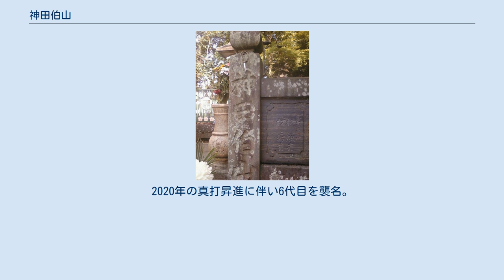神田伯山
神田 伯山（かんだ はくざん）は、講釈師の名跡。
当代は6代目。
大立者・3代目が特に有名。
4代目は当初、5代目（岡田秀章）があえて飛ばして襲名したが、のちに自らが4代目を自称した。
なぜ飛ばしたかも後記参照。
5代目の死後、6代目が襲名するまで襲名者が現れず、40年以上空き名跡となった。
 生年不詳 - 1873年10月4日。
本名：斎藤 定吉（さいとう さだきち）。
神田派の祖。
 武州川崎の生まれ、神田伯竜の門下。
大岡政談が有名、そのためか「天一坊伯山」と呼ばれる。
他にも「宮本武蔵」「大坂軍記」などを読んだ。
普段は常に帯刀し高座の刀架けに脇差をのせてから話し始めたといわれる。
その刀は靖国神社遊就館に献納されている。
明治に入り引退した。
盗賊に暗殺され不慮の死を遂げる。
享年不明。
 墓所は神奈川県川崎市大徳寺。
 1843年9月 - 1921年4月27日。
本名：玉川 金次郎（たまがわ きんじろう）。
 飯田町九段中坂下の生まれ。
15歳で初代神田伯山に入門し伯勇、小伯山を経て、28歳の1870年に2代目伯山を襲名。
「水滸伝」などを得意とした。
 1904年、名跡を譲り隠居名「初代神田松鯉」に改名した。
松鯉というのは「神田祭」に掛けた洒落。
1913年浅草金車亭で講釈師、落語家を集め高座生活57周年記念の祝賀演芸会を開催。
 明治5年7月20日（1872年8月23日） - 昭和7年（1932年）1月30日。
本名：岸田 福松（きしだ ふくまつ）、東京生まれ。
 三尺もの（侠客もの）を得意とし、特中でも「清水次郎長伝」を最大の売り物とした。
そのため三代目は「次郎長伯山」との異名がある。
彼が出演する寄席では大入りの満員となった。
反面、その周辺（八丁）の寄席は皆、客を取られてしまうので「八丁荒し」の異名を取るほどの人気を誇った。
 清水次郎長物の講談は、元々血生臭い話であった。
3代目自身は、 講釈師松廼家京伝（伊東潮魚）から伝えられている。
しかし3代目は、ストーリーそのものを変えた。
天田愚庵の「東海遊侠伝」を参照する等して、義理人情を盛り込み、愛されるキャラクターの次郎長像を創作して独自の型として完成させたのである。
「名も高き富士の山本」という演題とした。
 浪曲師2代目広沢虎造フシ付けの「清水次郎長伝」は、この伯山が演じた型をベースにしている。
 3代目神田伯山の寄進による玉垣。
宗吾霊堂（宗吾親子の墓）にて。
 門下の初代神田山陽、初代神田ろ山、3代目神田伯治、5代目神田伯龍は四天王と呼ばれた。
 1898年4月28日 - 1976年11月4日。
本名：岡田 秀章（おかだ ひであき）、東京生まれ。
業界きっての変人として知られる。
 5代目の逝去後、「神田伯山」の名跡は前座まで在籍した元直弟子が預かっていたが、後に6代目を襲名する神田松之丞が師匠の伝手でその元直弟子との接触に成功し、名跡を授かることができた。
 1983年6月4日 - 。
本名：古舘 克彦（ふるたち かつひこ）、東京生まれ。
 「神田松之丞」を名乗っていた二ツ目の時から人気を集め、「講談界の風雲児」「最もチケットの取れない講談師」などの異名を持つ。
2020年の真打昇進に伴い6代目を襲名。